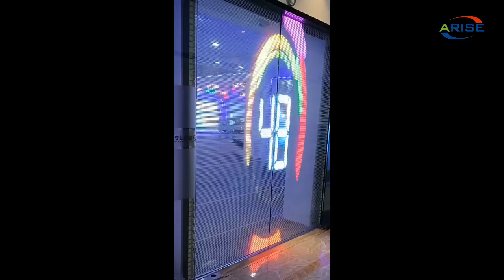Automatic glass door no structure self adhesive LED film display crystal film screen Highly Transpar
Automatic glass door no structure self-adhesive LED film display crystal film screen Highly Transparent Glass LED Video Wall Clear LED Display Screen Transparent film display adhesive sticker LED display，自动玻璃门无结构自粘LED贴膜显示屏水晶贴膜屏高透玻璃LED视频墙透明LED显示屏透明贴膜贴膜不干胶LED显示屏，דלת זכוכית אוטומטית ללא מבנה תצוגת סרט LED דביקה עצמית מסך סרט קריסטל שקוף מאוד זכוכית LED קיר מסך LED ברור מסך תצוגת סרט שקוף מדבקת מדבקת LED תצוגת LED，Puerta de vidrio automática sin estructura Pantalla de película LED autoadhesiva Pantalla de película de cristal Pared de video LED de vidrio altamente transparente Pantalla de pantalla LED transparente Pantalla de película transparente Etiqueta adhesiva Pantalla LED,Avtomatik shisha eshik tuzilishi yo'q o'z-o'zidan yopishqoq LED plyonkali displey kristalli plyonkali ekran Yuqori shaffof shisha LED video devori shaffof LED displey ekrani Shaffof plyonkali displey yopishtiruvchi stiker LED displey，Автоматичні скляні двері без конструкції, самоклеючий світлодіодний плівковий дисплей, кришталевий плівковий екран, високопрозора скляна світлодіодна відеостіна, прозорий світлодіодний дисплей, екран із прозорою плівкою, клейка наклейка, світлодіодний дисплей，خودکار شیشے کا دروازہ بغیر ساختہ خود چپکنے والی ایل ای ڈی فلم ڈسپلے کرسٹل فلم اسکرین انتہائی شفاف گلاس ایل ای ڈی ویڈیو وال کلیئر ایل ای ڈی ڈسپلے اسکرین شفاف فلم ڈسپلے چپکنے والی اسٹیکر ایل ای ڈی ڈسپلے،

1.Outdoor Full Color LED Displays
1.1 Outdoor popular back service fixed installation

1.2 Outdoor front service fixed installation

1.3 Outdoor Rental
P2.976/ P3.91/ P4.81/ P5.95
1.4 Outdoor stadium perimeter

2.Indoor Full Color LED Displays
2.1 Indoor fixed installation
2.2 Indoor Rental
P1.953/P2.604/ P2.976/ P3.91/ P4.81
3.Indoor Flexible Full Color LED displays
Small pixel pitch: P1.25/ P1.5625/ P1.579/ P1.667/ P1.86/ P1.875
4.Transparent Full Color LED displays

1.1. 户外常规固装
1.2. 户外快锁前后双维护固装
1.3. 户外租赁屏
1.4. 户外球场围圈
2.1. 户内固装
2.2. 户内租赁